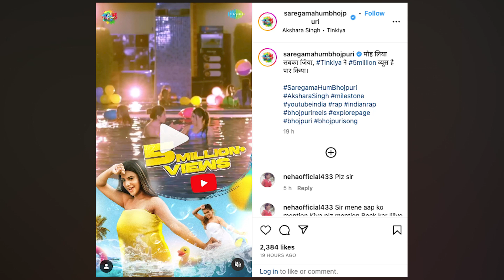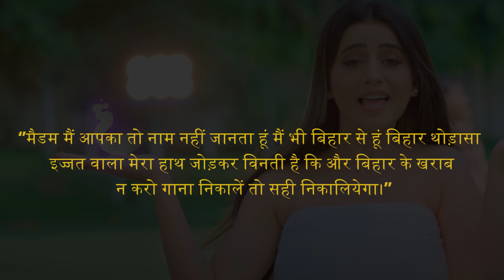Akshara Singh Tinkiya Crossed Five Million Views User Criticize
भोजपुरी फिल्म इंडस्ट्री की जानी-मानी अभिनेत्री और सिंगर अक्षरा सिंह के सॉन्ग टिंकिया ने पांच मिलियन व्यूज पार कर लिए हैं।